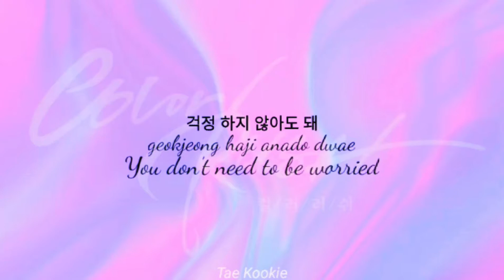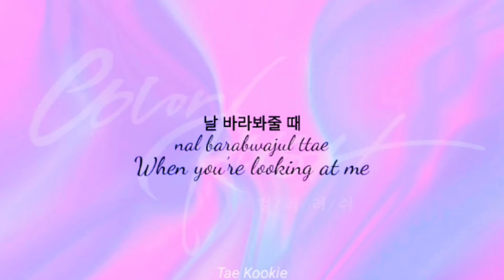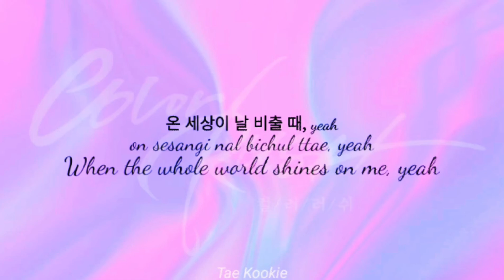Color Rush Official OST - Ryu Sujeon 류수정 Lyrics video (Han/Rom/Eng)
COLOR RUSH OFFICIAL OST.
SONG BY ARTIST RYU SUJEON.
KDRAMA : COLOR RUSH
EDIT BY TAE KOOKIE
TURN ON YOUR NOTIFICATION TO STAY IN THE LOOP
CREDIT TO THE RIGHT OWNERS OF THE RESOURCES USED.